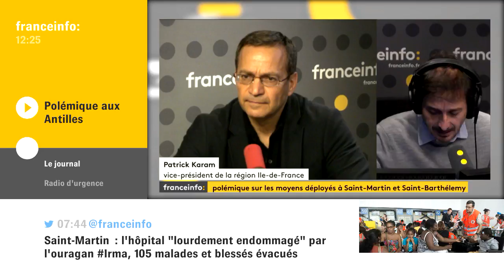"Le gouvernement n'a pas tenu compte" des ouragans précédents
Patrick Karam, vice-président de la région Ile-de-France